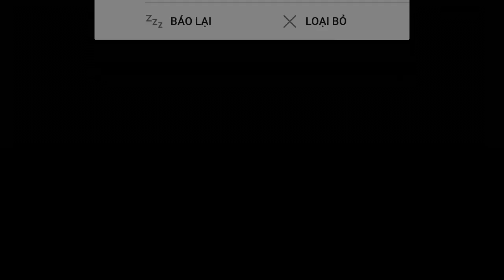Square Enix || Chaos Rings 3 || #5